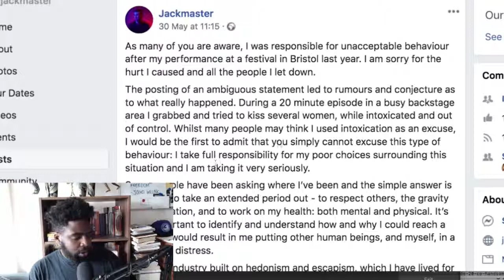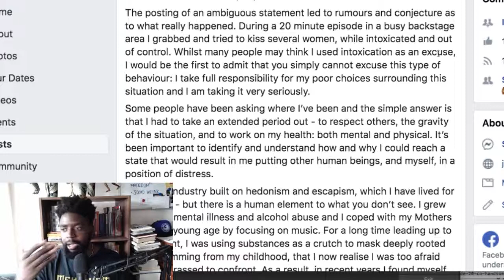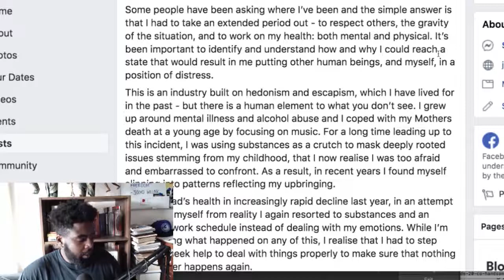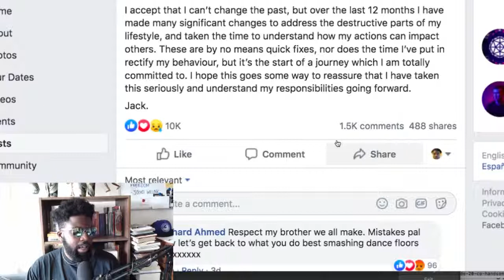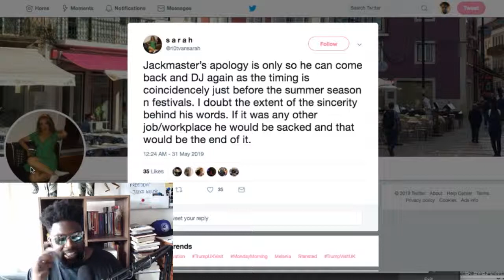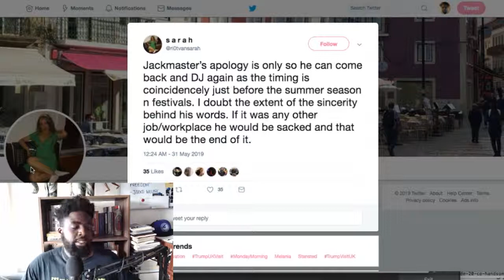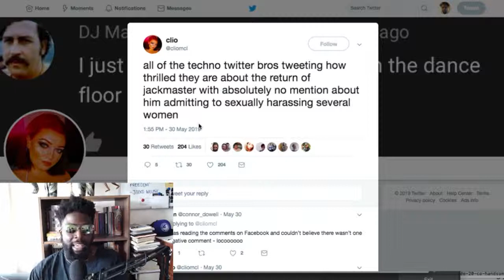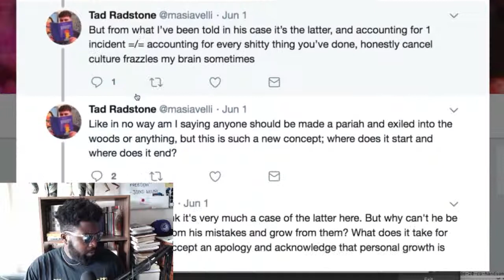Jackmaster vs. Cancel Culture